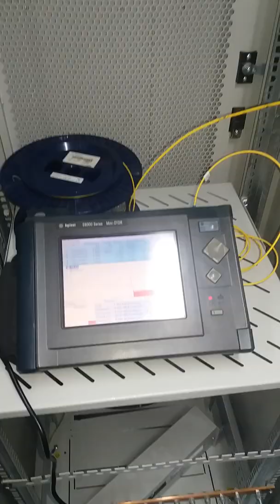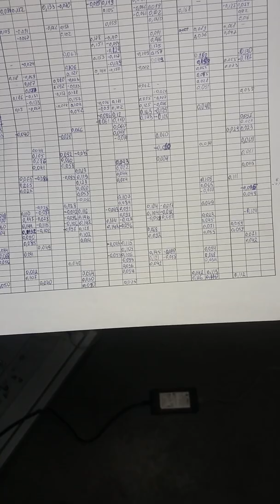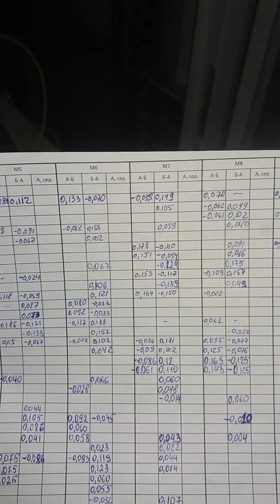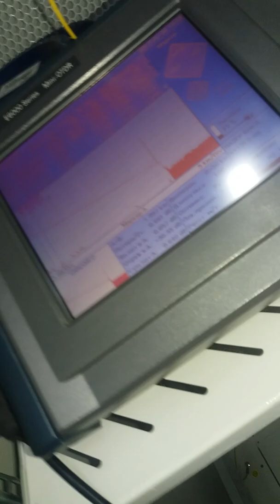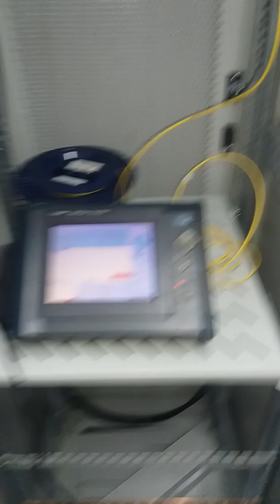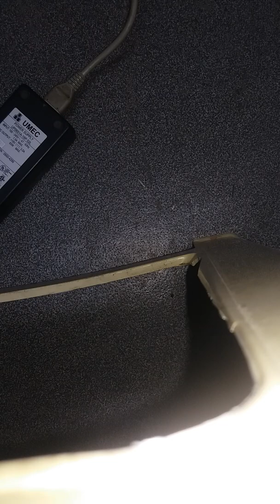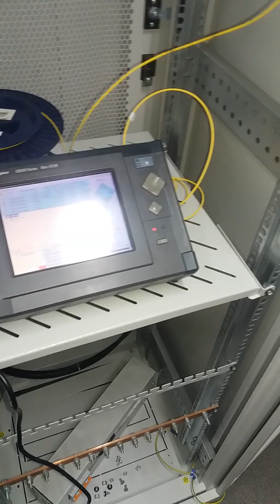Крос. ODE. Оптоволокно заміри.